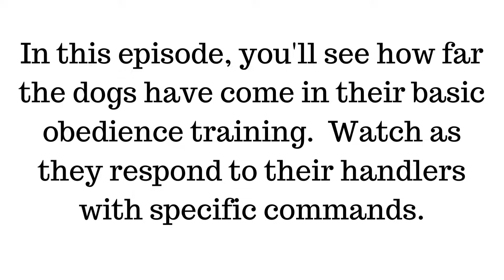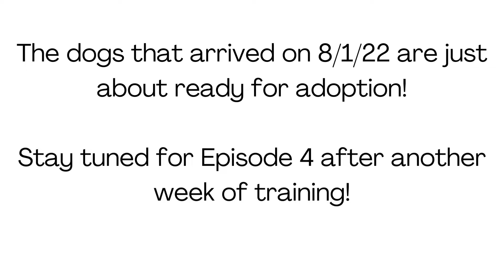Episode 3 of August 1, 2022 Dogs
In this episode you will see how well they are doing with the commands their handlers are giving them.  The progression is amazing!